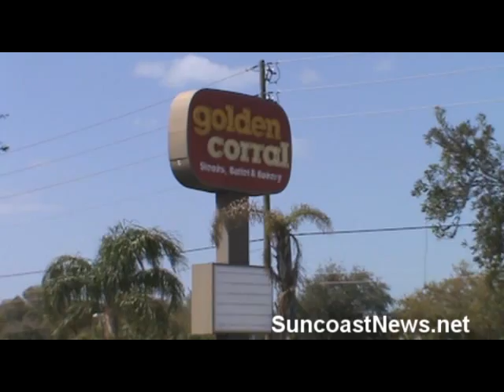Did Skyrocketing Food Prices Cause Three Port Richey Buffets To Close Inside Of Three Months?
In this video I show three Port Richey buffet restaurants which have closed over the last three months. Please forward this video to your contacts.

Links of interest:

Learn How To Repair Electronics - This System Shows You How!!!

Apple iPad Tablet (32GB, Wi-Fi)

Marine Core Combat Knife

Apple iPod touch 32 GB (4th Generation)

Great Gift Idea: Kaito KA500GRN Voyager Solar/Dynamo Emergency Radio

Cobra 4-Mile 40-Channel CB Radio

Teach Yourself Electricity and Electronics

300-in-1 Electronic Project Lab

Living Well On Practically Nothing